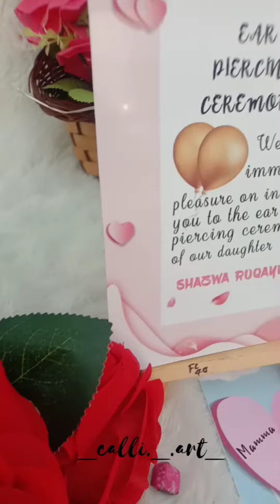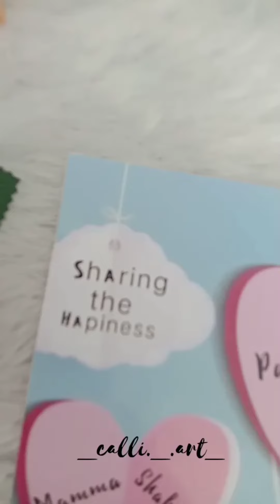Ear piercing/ cradle ceremony|Save the date video